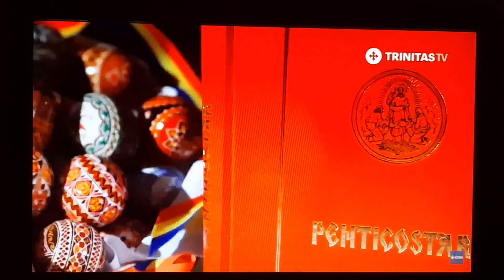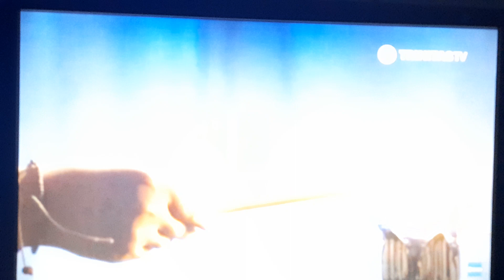Trinitas TV Catedrala Patriarhală Hristos A Înviat 2009 Ident 2009 Vine Preafericitul Daniel